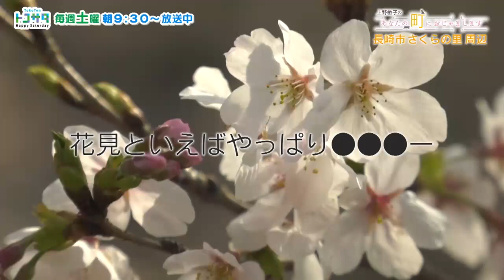おじゃまします～長崎市さくらの里周辺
上野さんがさくらの里周辺をぶらり
桜の名所でお花見をしている家族とおしゃべり
約270段、地獄の階段でへとへとに…。

2019/4/6放送